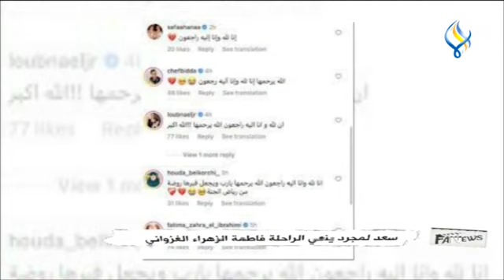قناة سما الفضائية : فن نيوز 22-08-2023